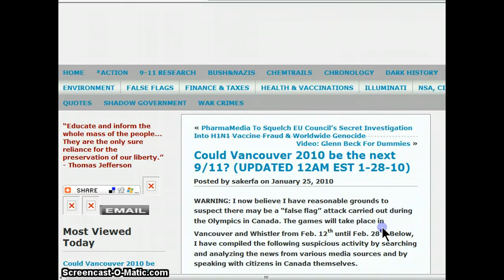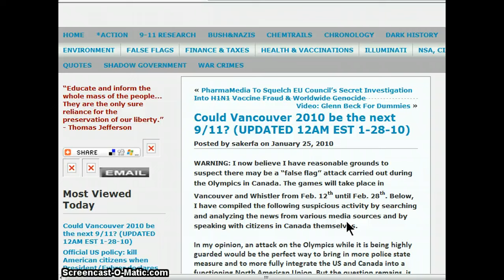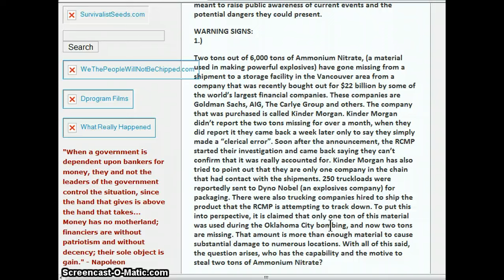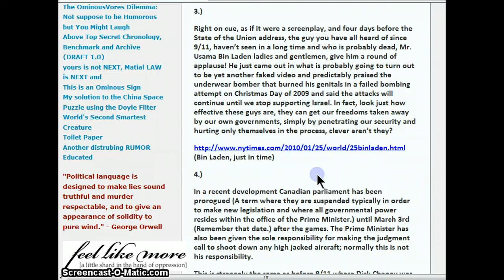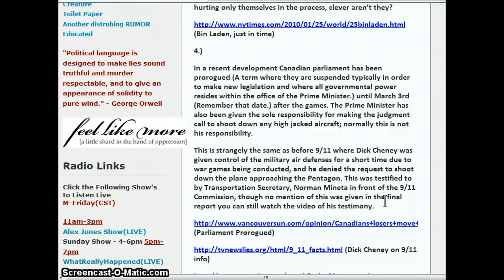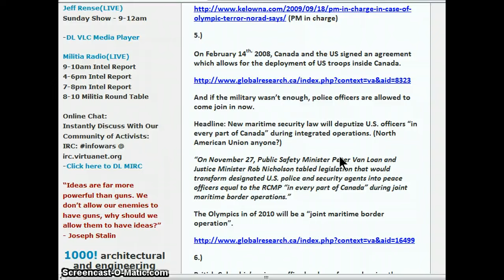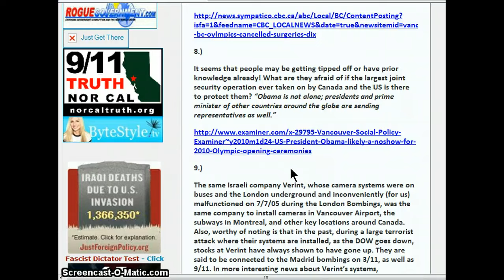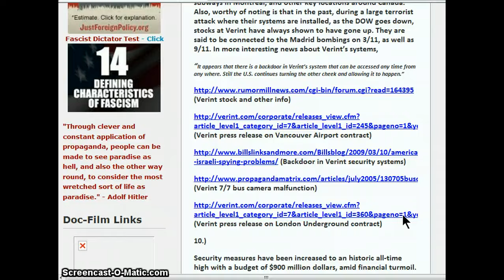GGN- Could Vancouver 2010 Olympics Be the Next 9/11?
WARNING: I now believe I have reasonable grounds to suspect there may be a false flag attack carried out during the Olympics in Canada. The games will take place in Vancouver and Whistler from Feb. 12th until Feb. 28th. Below, I have compiled the following suspicious activity by searching and analyzing the news from various media sources and by speaking with citizens in Canada themselves.
In my opinion, an attack on the Olympics while it is being highly guarded would be the perfect way to bring in more police state measure and to more fully integrate the US and Canada into a functioning North American Union. But the question remains, is that really what is happening right now?
I hope you will look at the information and make up your own mind as to what pattern you see unfolding, any information provided is for analytical and educational purposes only and is meant to raise public awareness of current events and the potential dangers they could present.
WARNING SIGNS:
1.)
Two tons out of 6,000 tons of Ammonium Nitrate, (a material used in making powerful explosives) have gone missing from a shipment to a storage facility in the Vancouver area from a company that was recently bought out for $22 billion by some of the worlds largest financial companies. These companies are Goldman Sachs, AIG, The Carlye Group and others. The company that was purchased is called Kinder Morgan. Kinder Morgan didnt report the two tons missing for over a month, when they did report it they came back a week later only to say they simply made a clerical error. Soon after the announcement, the RCMP started their investigation and came back saying they cant confirm that it was really accounted for. Kinder Morgan has also tried to point out that they are only one company in the chain that had contact with the shipments. 250 truckloads were reportedly sent to Dyno Nobel (an explosives company) for packaging. There were also trucking companies hired to ship the product that the RCMP is attempting to track down. To put this into perspective, it is claimed that only one ton of this material was used during the Oklahoma City bombing, and now two tons are missing. That amount is more than enough material to cause substantial damage to numerous locations. With all of this said, the question arises, who has the capability and the motive to steal two tons of Ammonium Nitrate?